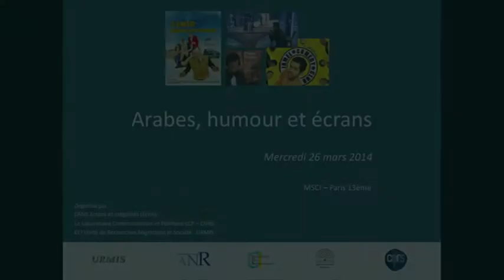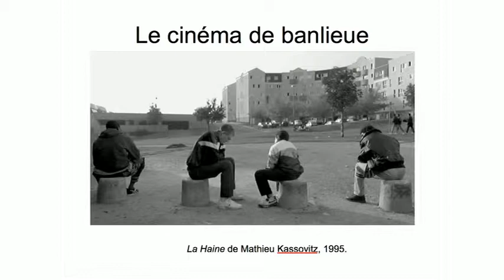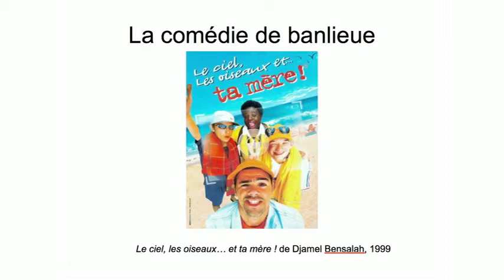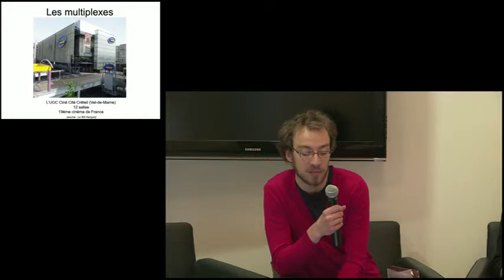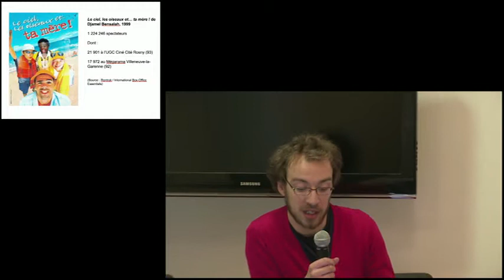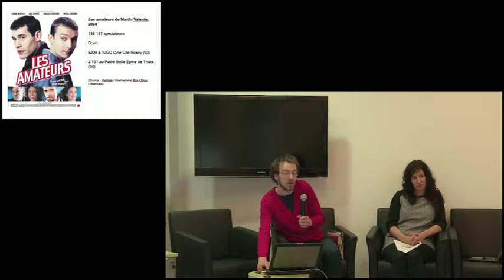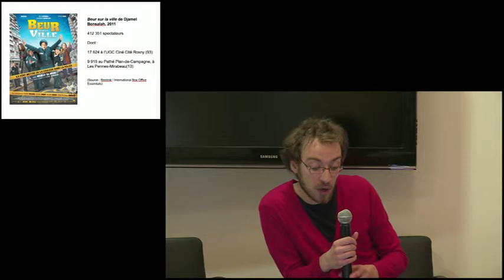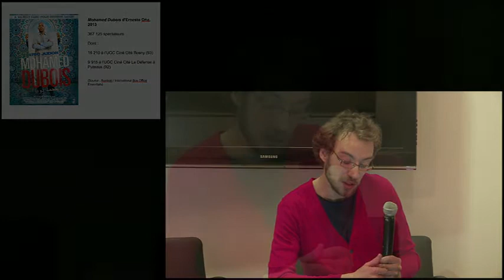Jean-Philippe BLANCHARD -- Colloque « Arabes, humour et écrans » 26.03.14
Humour et « Arabes » dans le cinéma français comtemporain : de l'essor des comédies de banlieue à un nouveau rire ethnique (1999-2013)

Colloque organisé par :
L'ANR Ecrans et inégalités (ECRIN)
Le Laboratoire Communication et Politique LCP-CNRS
L'Unité de Recherches Migratoires et Société URMIS